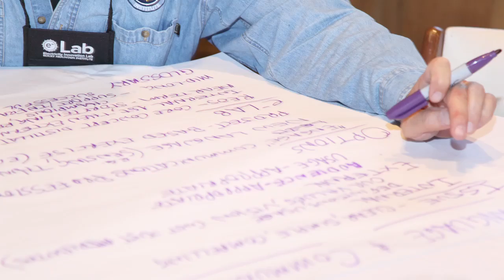A Brighter Energy Future for Electricity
Learn from RMI's Lena Hansen why she's so jazzed about working with eLab to drive transformative change in the electricity sector.

We're in the middle of our Fall Appeal campaign and we need your support, it's what makes this work possible!